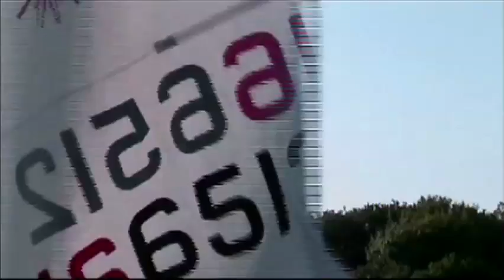Boating on the Tarn (2009)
Here is  a short film i filmed on a beautiful summers day at Yeadon Tarn/Dam

The original video was shot as part of an edit in camera competition at my local film group, i then edited the film together to produce a short three minute film. There were many problems i felt with the timing of the original film as well as many shots i left out of the original 30minute raw tape that i felt were superior to what i used.

Here is a new re-edit of the original film, with new music and tighter editing i feel that this film is much better mainly in part in the skills that i have learned in three years that have passed.